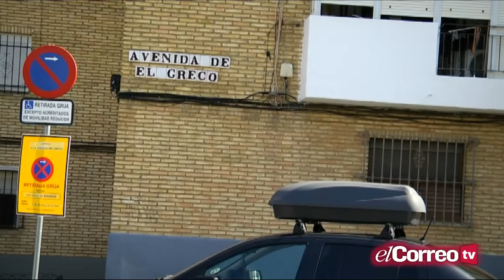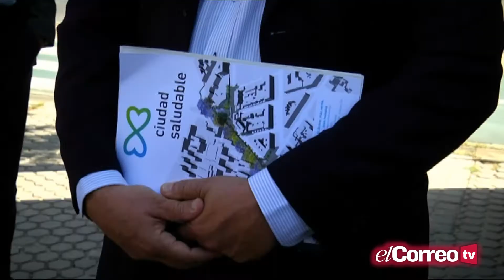Las futuras obras del Bulevar del Greco